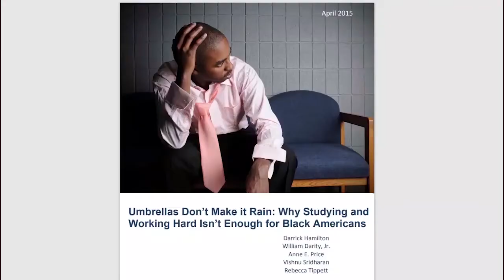Bri Bri: Do Class policy to avoid white resentment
Welcome to the Reset Race Podcast. Reset Race is all about changing how we all view race in the United States. We unapologetically support reparations for the American Descendants of Slaves and part of that mission to pointing out when content creators on the American Left are wrong, right, and “it’s complicated.”

This is the team that is going to clarify these issues for you: